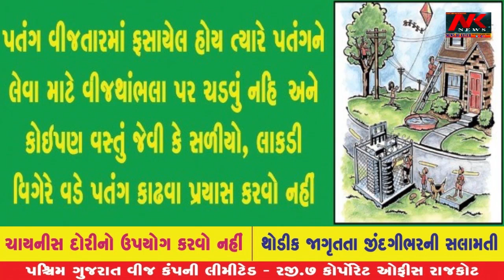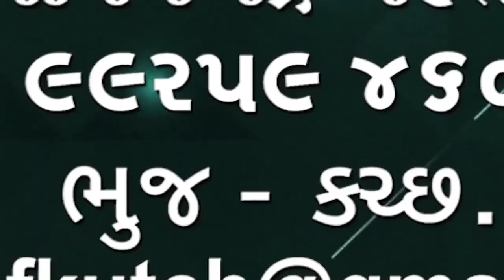ધોરડોનું સફેદ રણ રંગીન બન્યું પતંગ મહોત્સવમાં 19 દેશોના પતંગ બાજો આવ્યા🌹